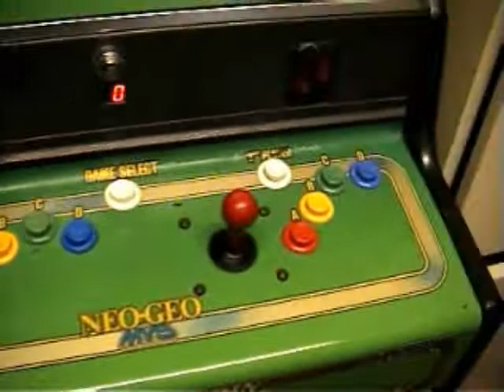Neo-Geo MVS Arcade Cabinet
My early 90's Electrocoin MVS arcade Machine. Compleate with 6-slot Neo-Geo motherboard